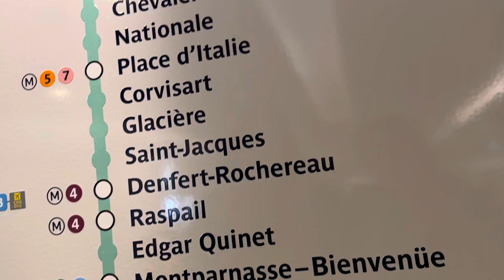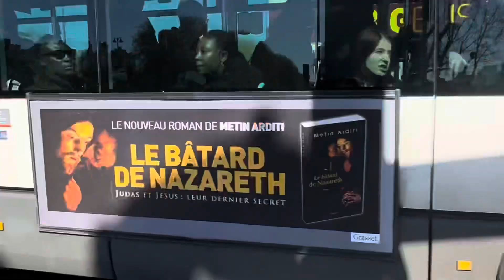5 MINUTES IN PARIS!